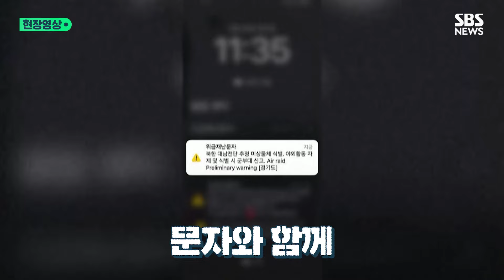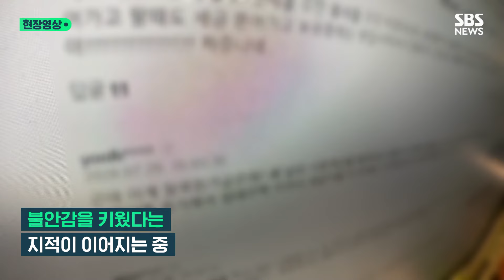"타이머와 기폭 장치까지 있었다"…북한이 날린 '오물 풍선' 260여 개 발견 (현장영상) / SBS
북한이 지난 26일 국내 대북 단체들의 대북 전단 살포에 맞대응하겠다며 "수많은 휴지장과 오물짝들이 살포될 것"이라고 위협한 바 있는데요. 어젯밤부터 오늘(29일)까지 전국에서 오물과 쓰레기가 담긴 대형 풍선이 약 260여 개가 발견되었습니다. 이는 하루 기준, 북한이 날린 대남 풍선 중 역대 최다 개수인데요.

북한은 대남 풍선을 날려 보낸 직후인 오늘 새벽 서해 지역에서 남쪽으로 향해 동시다발적 GPS 전파 교란 공격을 하기도 했습니다. GPS 전파 교란 공격과 관련된 민간·군 피해는 없는 것으로 확인되었습니다.

합동참모본부는 "미상 물체 식별 시 접촉하지 말고 가까운 군부대 혹은 경찰에 신고해달라"고 당부했습니다. 지상에 떨어진 풍선은 군 화생방신속대응팀(CRRT)과 폭발물처리반(EOD)이 출동해 수거하고, 관련 기관에서 풍선 및 내부 물체를 정밀 분석하고 있다고 밝혔습니다.

(구성 : 홍성주 / 편집 : 채지원 / 제작 : 디지털뉴스제작부)